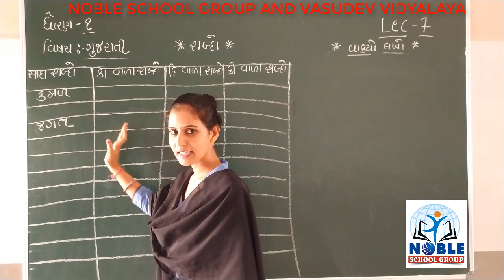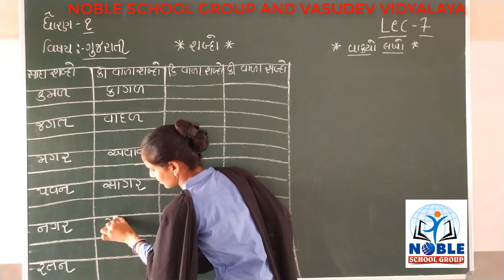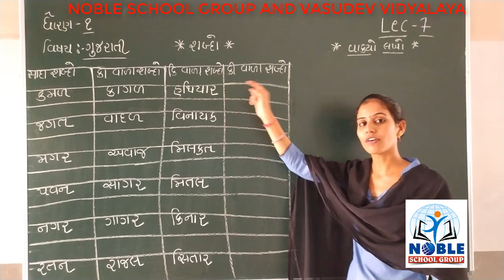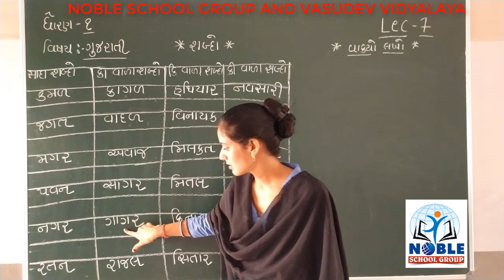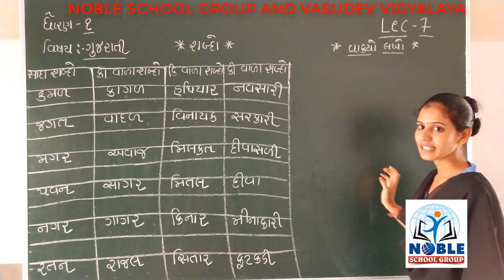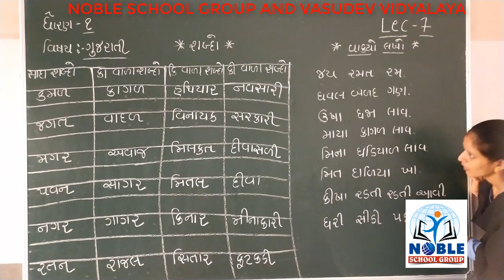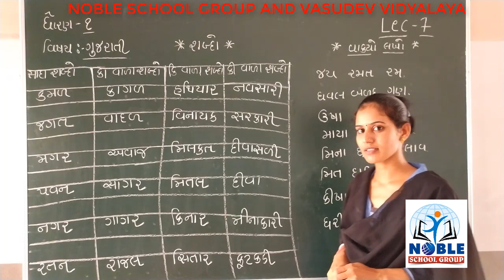STD-1 (GUJARATI) (LECTURE-7)